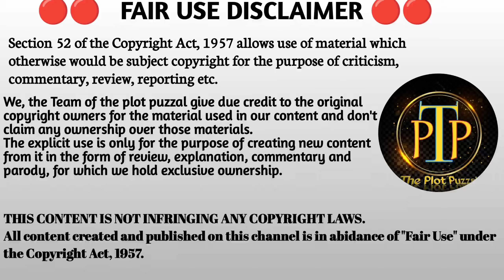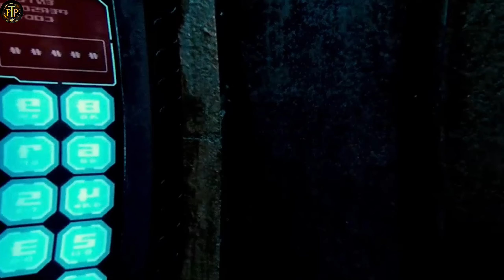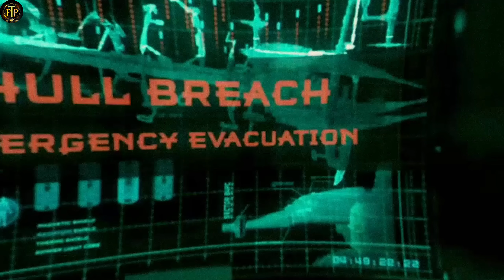⚠️ Earth Destroyed And Humans Become Man Eaters || Hollywood movie hindi in hindi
Pandorum is a sci-fi horror thrill ride directed by Christian Alvart, a German filmmaker known for his dark and suspenseful style.  The story itself is a collaborative effort between Alvart and screenwriter Travis Milloy.  They even came up with the fictional term "pandorum" used in the film to describe a space-induced psychosis.

For the production side, Constantin Film, a German production company with a long history of European cinema, financed the movie.  They partnered with Impact Pictures, a production company co-founded by Paul W.S. Anderson (of Resident Evil fame)  to bring this sci-fi vision to life.  Shot in Berlin, Germany, Pandorum keeps the budget for its impressive sets and creatures under control at around $40 million.

🔴Important Note🔴

I am creating this explanation video for your knowledge.

             thankyou ❤️💞❤️

KEYBOARD USED

hollywood new movie story

best hollywood movie explain

hollywood movie short story

most interesting hollywood movies

new horror movie explanation

hollywood horror movie explain hindi

new hollywood action movie explained in hindi 2023

science fiction horror stories

latest hollywood science fiction movies in hindi

science fiction movies in hindi

new sci fi movies 2023 in hindi dubbed explained

sci fi mystery movies explained in hindi

sci fi movie review in hindi

science friction hindi movie explanation

most mysterious movie in hindi

science mystery movies in hindi

mystery thriller movie explanation

hollywood detective movies explained in hindi